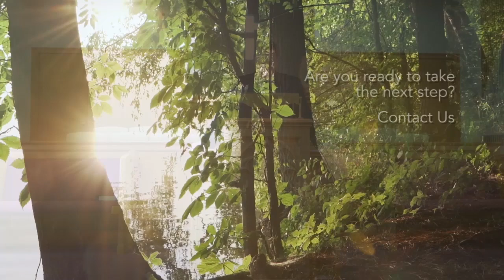"Come Together" 1 Corinthians 11:17-28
Preparing to observe the Lord's Table